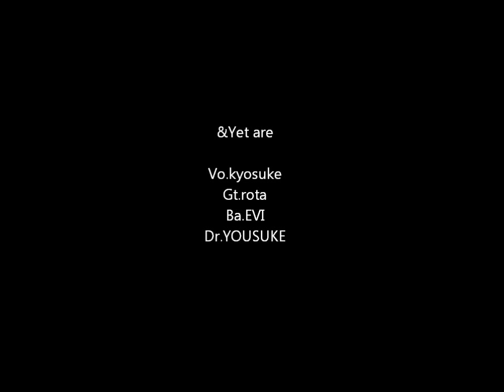「スタートライン」/&Yet～2nd anniversary～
&Yetは無事二周年を迎えました(祝)
関わってくれている人全てに感謝です。